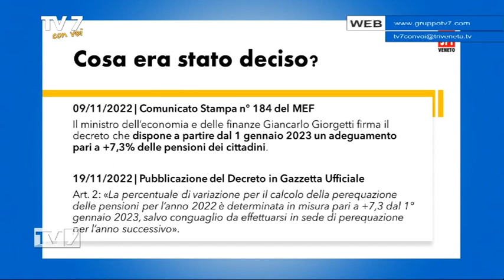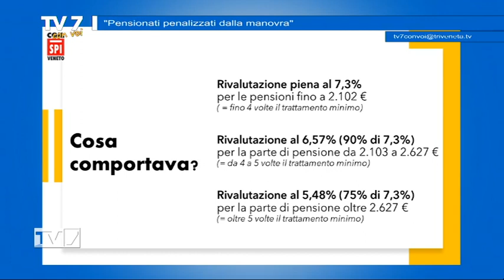Pensionati penalizzati dalla manovra - Tv7 con Voi 16/12/22 (1 di 3)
Pensionati penalizzati dalla manovra - Tv7 con Voi 16/12/22

Ospiti:
- Massimo Cestaro,Segr. SPI CGIL Veneto
- Antonella Franceschin,Dir. Patronato INCA Padova